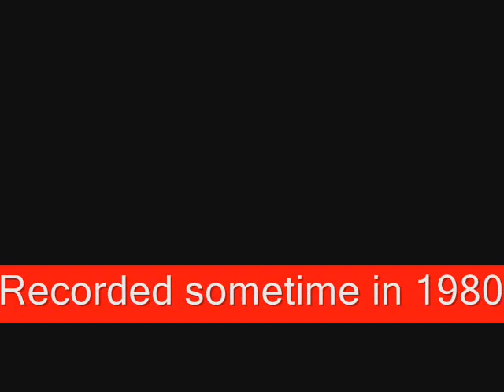Night Song by Leslie Leon and Gerald Martinez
An original song by Leslie Leon and Gerald Martinez. Recorded in the 1980's, this is a classic ! Enjoy !